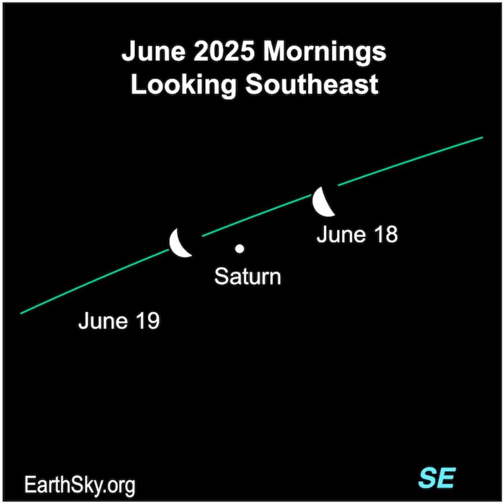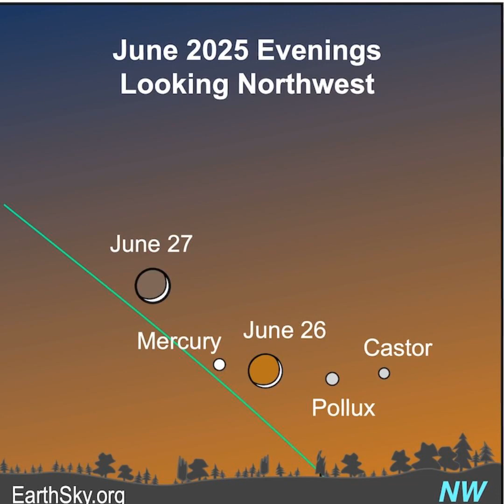Moon Phases and Alignments June 2025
Join EarthSky's Marcy Curran in a video preview of the moon phases - and planetary alignments - for the month of June 2025. Plus, we’ve got another distant full moon - or micromoon - this month. Check it out!